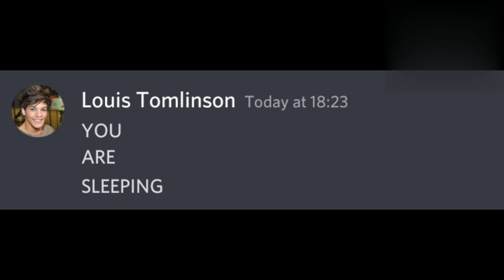Louis catches Harry red-handed with Olivia Wilde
larry stylinson
zouis
larry